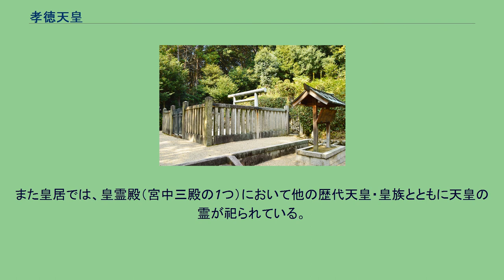孝徳天皇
孝徳天皇（こうとくてんのう、（旧字体：孝德天皇）、596年〈推古天皇4年〉- 654年11月24日〈白雉5年10月10日〉）は、日本の第36代天皇（在位:645年7月12日〈大化元年6月14日〉- 654年11月24日〈白雉5年10月10日〉）。
諱は軽（かる）。
その在位中には難波宮に宮廷があったことから、後世その在位時期をその政策（後世でいうところの大化の改新）などを含めて難波朝（なにわちょう）という別称で称されることがあった。
敏達天皇の孫で押坂彦人大兄皇子の王子、茅渟王の長男。
母は欽明天皇の孫で桜井皇子の王女、吉備姫王。
皇極天皇（斉明天皇）の同母弟。
天智天皇（中大兄皇子）・間人皇女・天武天皇（大海人皇子）の叔父。
姪･間人皇女を皇后にした。
阿倍倉梯麻呂（阿倍内麻呂）の娘の小足媛を妃として、有間皇子を儲けた。
他に子女は確認されていない。
蘇我倉山田石川麻呂の娘の乳娘（ちのいらつめ）を妃とした。
『日本書紀』の評によれば、天皇は仏法を尊び、神道を軽んじた。
柔仁で儒者を好み、貴賎を問わずしきりに恩勅を下した。
また、蘇我入鹿を避けて摂津国三島に引きこもっていた中臣鎌子（後の藤原鎌足）が即位前の軽皇子時代に接近していたことが知られる（『日本書紀』皇極天皇3年正月乙亥朔条）。
皇極天皇4年6月12日（645年7月10日）に乙巳の変が起きると、翌々日に皇極天皇は中大兄皇子に位を譲ろうとした。
中大兄は辞退して軽皇子を推薦した。
軽皇子は三度辞退して、古人大兄皇子を推薦したが、古人大兄は辞退して出家した。
14日の内に皇極天皇から譲位を受け、軽皇子が即位した。
大王の譲位は前代未聞であった。
前の大王である皇極天皇に皇祖母尊（すめみおやのみこと）という称号を与え、中大兄を皇太子とした。
阿倍内麻呂（阿倍倉梯麻呂）を左大臣に、蘇我倉山田石川麻呂を右大臣にした。
中臣鎌子（藤原鎌足）を内臣とした。
孝徳天皇元年6月19日（645年7月17日）、史上初めて元号を立てて大化元年6月19日とし、大化6年2月15日（650年3月22日）には白雉に改元し、白雉元年2月15日とした。
『日本書紀』が伝えるところによれば、大化元年から翌年にかけて、孝徳天皇は各分野で制度改革を行なった。
この改革を、後世の学者は大化の改新と呼ぶ。
この改革につき書紀が引用する改新之詔4条のうち、第1条と第4条は、後代の官制を下敷きにして改変されたものであることが分かっている。
このことから、書紀が述べるような大改革はこのとき存在しなかったのではないかという説が唱えられ、大化改新論争という日本史学上の一大争点になっている。
孝徳天皇の在位中には、高句麗・百済・新羅からしばしば使者が訪れた。
従来の百済の他に、朝鮮半島で守勢にたった新羅も使者を送ってきた。
北の蝦夷に対しては、渟足柵・磐舟柵を越国に築き、柵戸を置いて備えた。
史料に見える城柵と柵戸の初めである。
孝徳天皇は難波長柄豊碕宮（大阪市中央区）を造営し、そこを都と定めた。
白雉4年（653年）に、皇太子（=中大兄皇子）が大王に対して倭京に遷ることを求めた。
大王がこれを退けると、皇太子は皇祖母尊と大后（皇后・間人皇女）、大海人皇子を連れて倭に赴いた。
臣下の大半も皇太子に随って去ってしまい、気を落とした大王は、翌年病気になって崩御した。
宝算59。
近年では、軽皇子が中大兄皇子を教唆して乙巳の変を引き起こした黒幕であるという説を唱える歴史学者もいる。
しかし、軽皇子が即位して後重用したのは蘇我氏系豪族が多く、今後の議論が待たれる。
孝徳天皇 大阪磯長陵 （大阪府南河内郡太子町） 陵（みささぎ）は、宮内庁により大阪府南河内郡太子町大字山田にある大阪磯長陵（おおさかのしながのみささぎ）に治定されている。
遺跡名は「山田上ノ山古墳」で、直径32メートルの円墳である。
『日本書紀』では天皇は白雉5年（654年）10月の崩御後、同年12月に「大坂磯長陵」に葬られたとする。
『延喜式』諸陵寮では孝徳天皇陵は遠陵の「大坂磯長陵」として記載され、河内国石川郡の所在で、兆域は東西5町・南北5町で守戸3烟を毎年あてるとする。
その後、元禄の探陵の際に現陵に治定され（他に古市にも孝徳天皇陵伝承地が存在した）、元治元年（1864年）に修復および拝所整備等が実施された。
現在の陵号には「坂」でなく「阪」の字が使用される。
また皇居で...